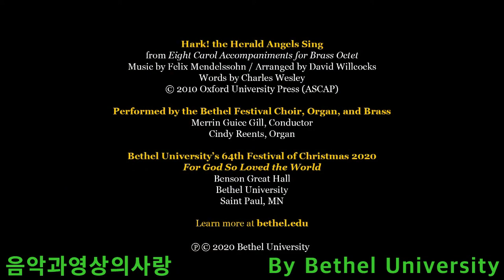Hark! The Herald Angels Sing Bethel Festival Choir & Orch